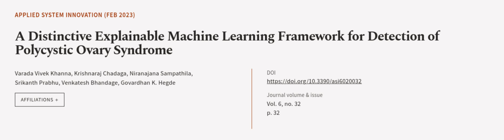A Distinctive Explainable Machine Learning Framework for Detection of Polycystic Ovar... | RTCL.TV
### Keywords ###

### Article Attribution ###
Title: A Distinctive Explainable Machine Learning Framework for Detection of Polycystic Ovary Syndrome
Authors: Varada Vivek Khanna, Krishnaraj Chadaga, Niranajana Sampathila, Srikanth Prabhu, Venkatesh Bhandage ,and Govardhan K. Hegde

### Video Timestamps ###
0:00:00 - Summary
0:01:16 - Title
0:01:23 - Outro
0:01:27 - End